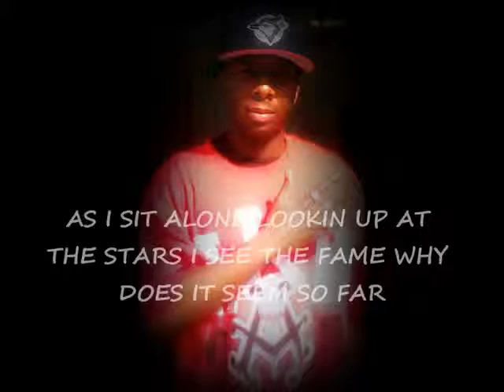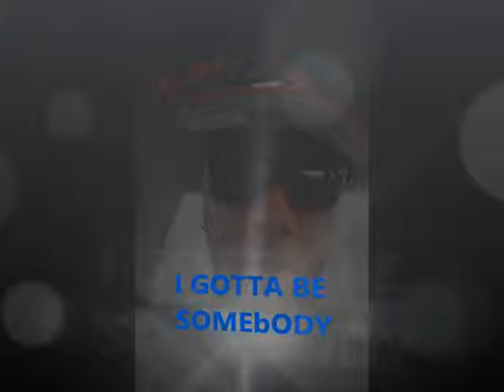BUBBA FAMOUS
me